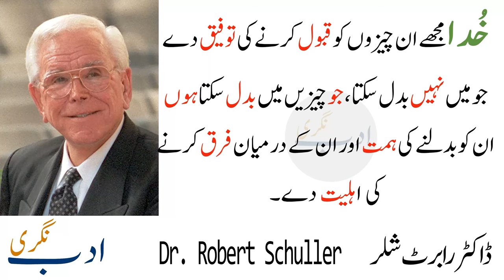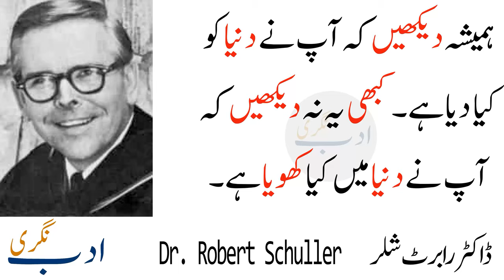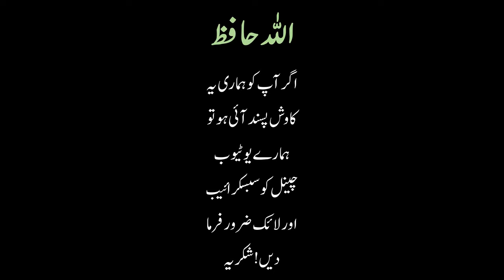Dr Robert Schuller | ڈاکٹر رابرٹ شلر | By: Adab Nagri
By: Adab Nagri
Dr. Robert Schuller
American televangelist
Description
Description
Robert Harold Schuller was an American Christian televangelist, pastor, motivational speaker, and author. In his five decades of television, Schuller was principally known for the weekly Hour of Power television program, which he began hosting in 1970 until his retirement in 2010.
Born: September 16, 1926, Alton, Iowa, United States
Died: April 2, 2015, Artesia, California, United States
Spouse: Arvella De Haan (m. 1950–2014)
Children: Robert A. Schuller, Sheila Coleman, Carol Schuller Milner, Gretchen Schuller Penner, Jeanne Dunn